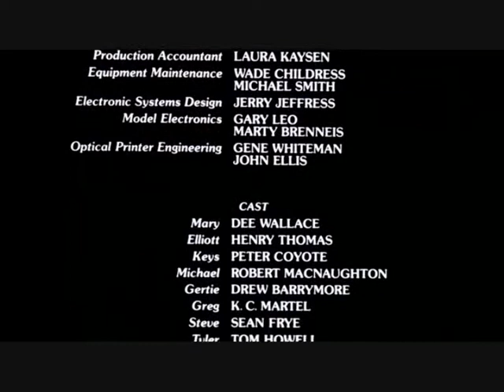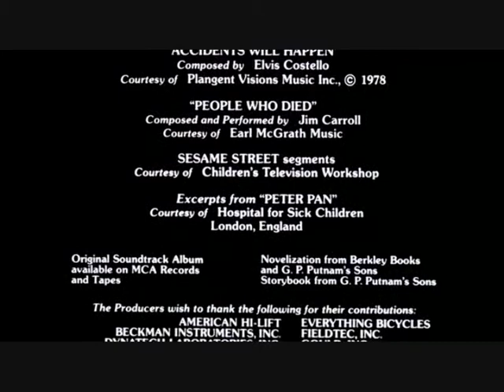E.T Tribute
A Tribute To E.T

music

E.T - Flying Theme
E.T - End Credits

Music
(C)UMG(C)